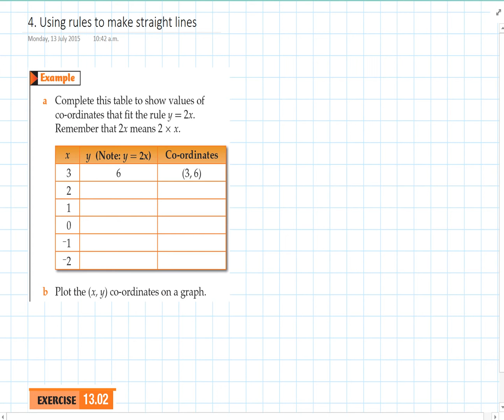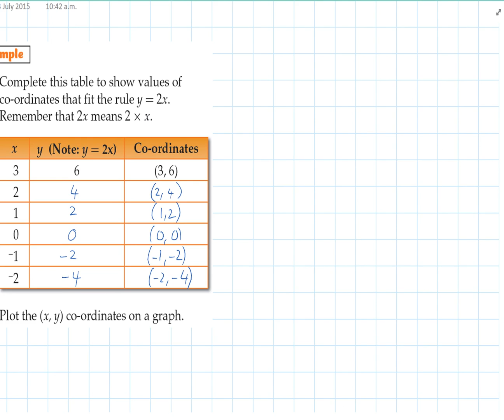Using rules to make straight lines